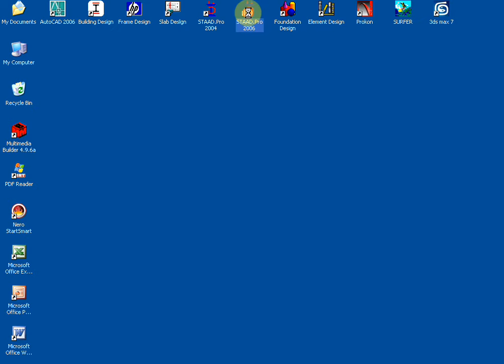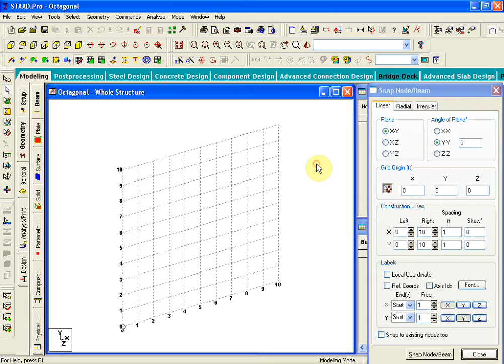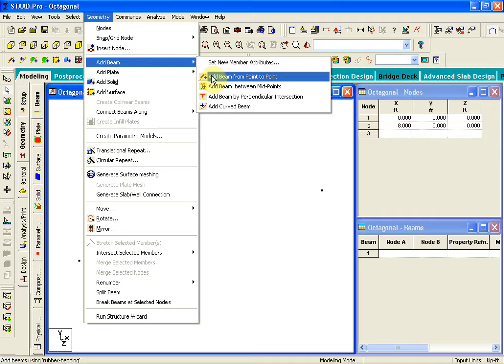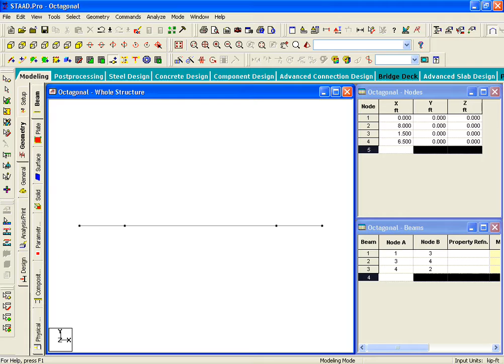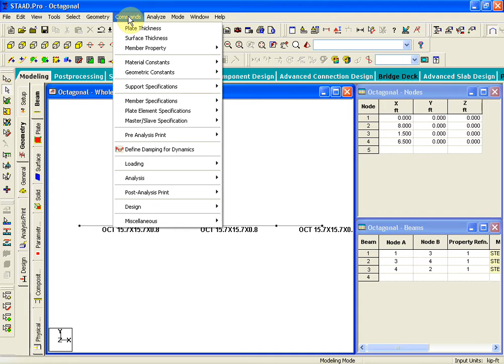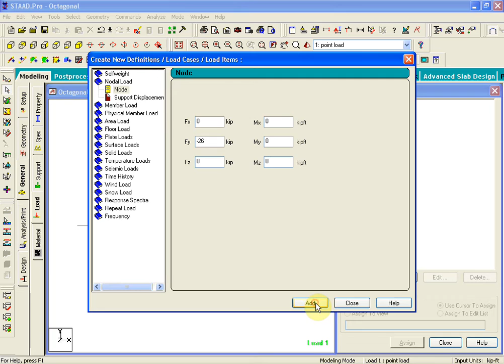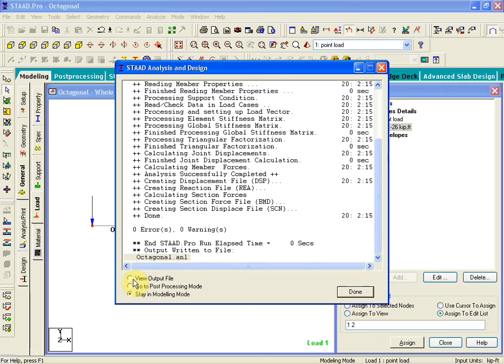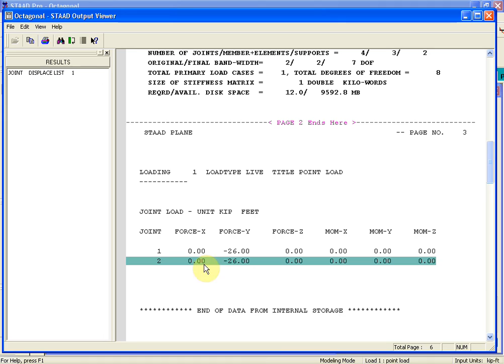beams analysis and Design by STAAD Pro